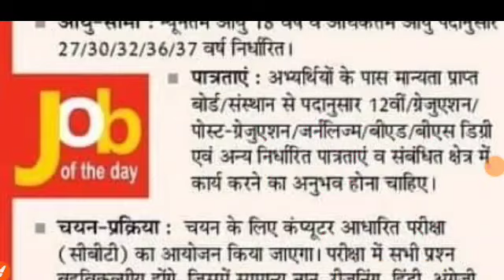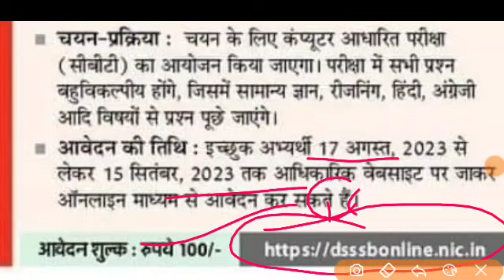1841+ पदों पर बंपर भर्ती उत्तराखंड सभी अभ्यर्थी आवेदन करें शिक्षक भर्ती व अन्य पदों पर